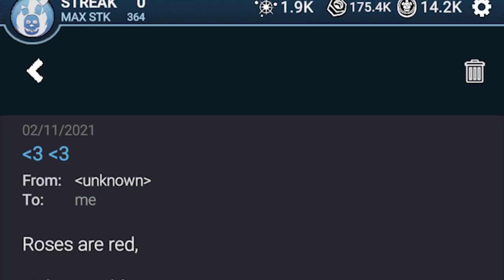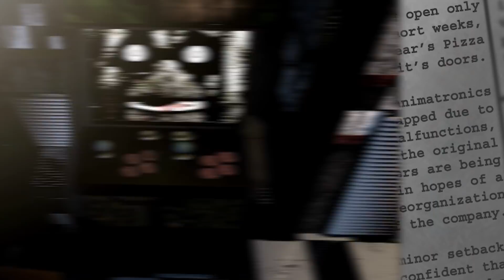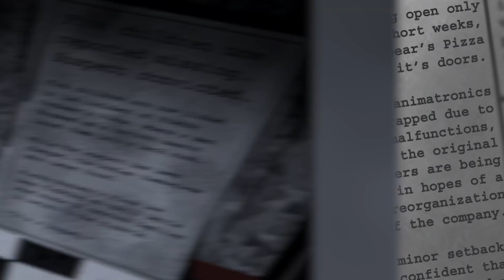FNAF Theory: The Missing Link That PROVES The FNAF Security Breach Timeline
This FNAF Theory is about security breach and it's proper timeline placement. Okay, so a couple videos ago I suggested that thanks to the FNAF AR email dates, that security breach if Vanny was supposed to be possessed that It would in fact have to come before fnaf 3. And while some of you were accepting and appreciative of that theory, many people seemed should I say, hesitant to accept my ideas and proposed that I "actually do some research". So I did, and im here to say that I found it Circus Baby. This is my FNAF Theory: The Missing Link That PROVES The FNAF Security Breach Timeline! Let's do it right now on Top 10 Gaming!